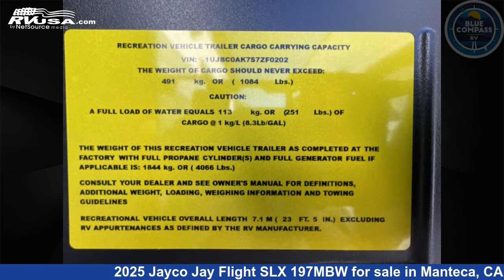Magnificent 2025 Jayco Jay Flight SLX Travel Trailer RV For Sale in Manteca, CA | RVUSA.com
This 2025 Jayco Jay Flight SLX 197MBW is a Travel Trailer RV. It is located in Manteca, CA 95336 and is offered for sale by Blue Compass RV Manteca. This New Jayco Is 23' 0" in length and features sleeps 8, Slideout, and 30 gal fresh water capacity. The floorplan layout of this Travel Trailer features Bunkhouse, Murphy Bed, U-Shaped Dinette.

Blue Compass RV Manteca is a dealer for brands like: and offers the following rv services: Parts/Accessories, Service. For more information and pricing on this unit, To see all units available for sale by Blue Compass RV Manteca,